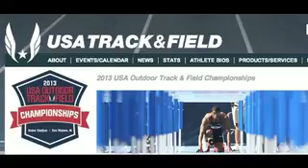- GLSP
USA Outdoor Track & Field Championships, 2013, Des Moines, IA, Lauryn Williams  200m - GLSP running network michigan runner